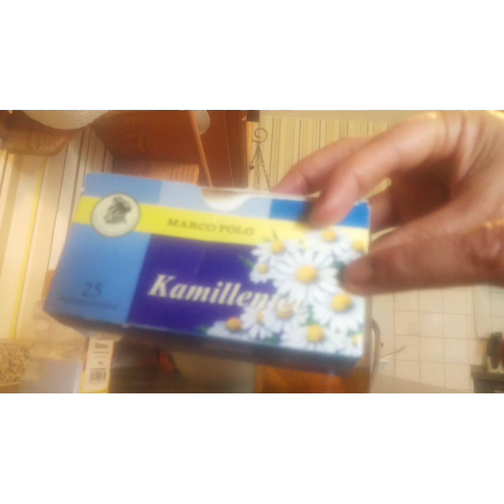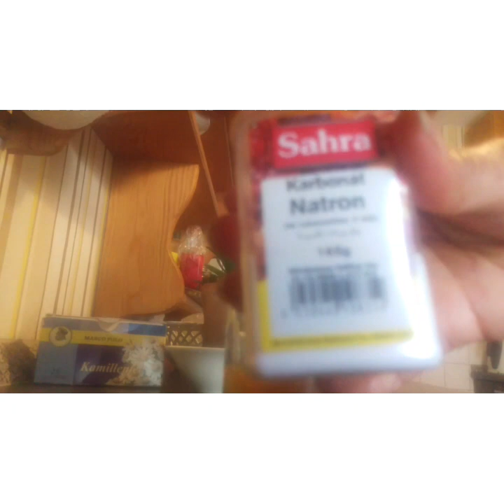وداعا للهالات السودا حول العين افضل طريقه للتخلص منها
المكونات /كيس واحد بابونج مع قليل من الماء المغلي/نصف ملعقة شاي صودا الخبز / الخطوه الثانيه
خيار /بطاطس /ماء ورد  /